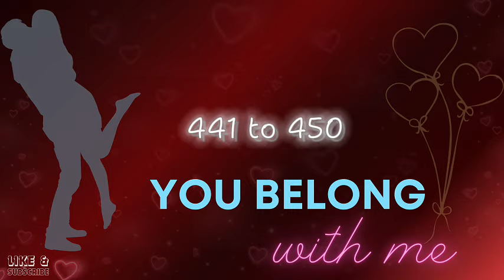Connor and Meghan 441 to 450